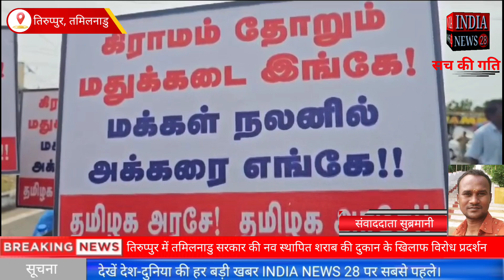तिरुप्पुर में तमिलनाडु सरकार की नव स्थापित शराब की दुकान के खिलाफ विरोध प्रदर्शन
Official